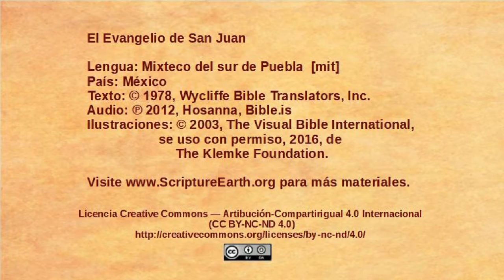Mixteco del sur de Puebla - John 6:16-22 - Jesus walks on the water [mit]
Selection from the Gospel of John in the Mixteco del sur de Puebla language of Mexico [mit]